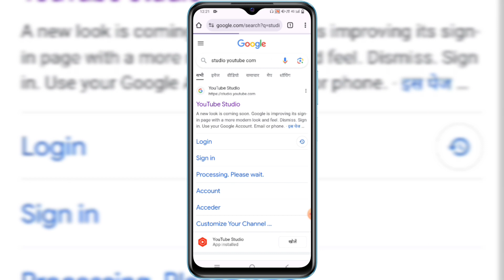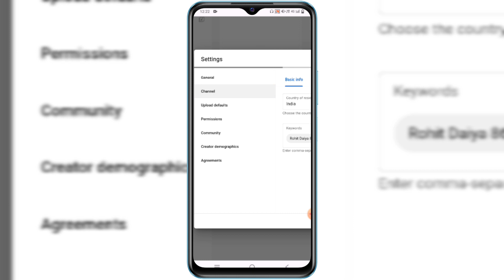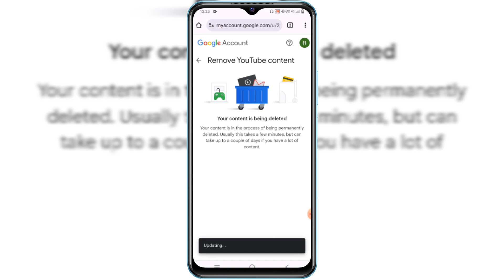Youtube channel delete kaise kare | How to delete youtube channel